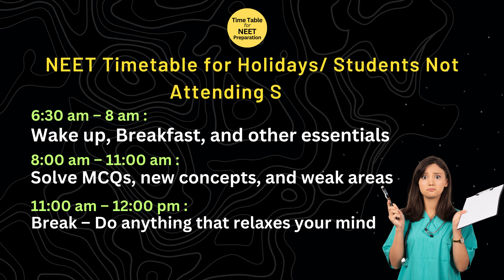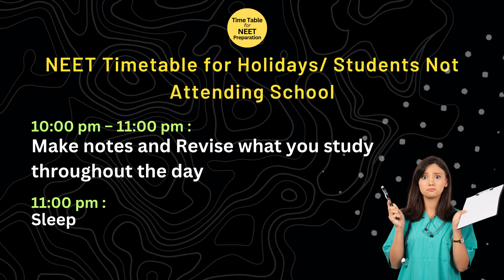Daily Time Table for NEET Preparation – Break-up Activities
A well-prepared, customized and structured timetable can allow candidates to work on their weaker sections and allot time for NEET mock test and evaluation.
Here are some easy steps that candidates can follow to prepare a NEET timetable.
• Get a calendar and a diary
• Set your priorities
• Set out long study hours
• Take care of your health
• Don’t sleep during study time

NEET Timetable for Students Attending School

Time Activity
5:30 am – 6:30 am : Solve MCQs
6:30 am – 7:00 am : Get ready for school (adjustable as per your school timings)
7:30 am – 1:30 pm : School timings (Solve problems from question banks in the free periods)
2 pm – 2:30 pm : Lunch, take a short nap if required
2:30 pm – 5:30 pm : Study from coaching modules, homework, assignments
6 pm – 9 pm : Online Coaching
9 pm – 10 pm : Dinner, study break, entertainment
10 pm – 11 pm : Make notes, revise stuff
11 pm : Sleep

NEET Timetable for Holidays/ Students Not Attending School

Time  Activity
6:30 am – 8 am : Wake up, Breakfast, and other essentials
8:00 am – 11:00 am : Solve MCQs, new concepts, and weak areas
11:00 am – 12:00 pm : Break – Do anything that relaxes your mind
12:00 pm – 2 pm : Homework, assignments, exercises
2:00 pm – 3:00 pm : Have lunch, take a small nap if required
3:00 pm – 5:00 pm : Coaching pre-study, read subject which you find interesting
5:00 pm – 6:00 pm : Tea/ Coffee snacks, evening walk, game, etc.
6:00 pm – 9:00 pm : Coaching (Online)
9:00 pm – 10:00 pm : Dinner, family time, entertainment, etc.
10:00 pm – 11:00 pm : Make notes and Revise what you study throughout the day
11:00 pm : Sleep